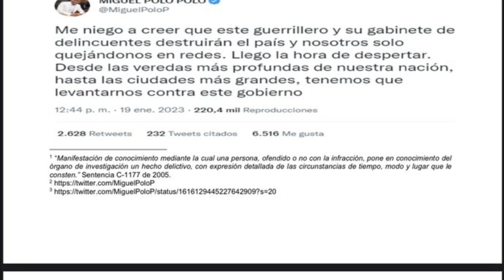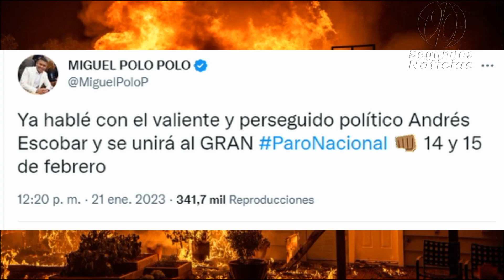🛑Roy Barreras demando ante la CSJ a Miguel Polo Polo por llamar “Guerrillero” al presidente Petro👇👇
Demandan a Miguel Polo Polo por llamar “guerrillero” al presidente Petro
Roy Barreras instauró la demanda ante la Corte Suprema de Justicia, asegurando además que el congresista también habría señalado a los ministros del Gobierno como "delincuentes"
Ante la Corte Suprema de Justicia fue demandado el representante a la Cámara del Centro Democrático, Miguel Polo Polo, por haber usado la expresión “guerrillero” en contra del presidente Gustavo Petro. La denuncia la interpuso el presidente del Congreso, el senador Roy Barreras.

Según Barreras, el congresista Polo Polo también habría señalado a los ministros del Gobierno como "delincuentes", por lo que interpuso la demanda en su contra ante el alto tribunal.

“Diciendo y haciendo. Esta es mi denuncia penal ante la Corte Suprema contra el señor Polo Polo, que ha creído que puede impunemente llamar guerrillero a nuestro presidente Gustavo Petro y delincuentes a todos sus ministros, e invitar a asonadas a quienes dispararon contra los jóvenes”, señaló el senador Roy Barreras.

Los señalamientos del representante Miguel Polo Polo en contra del presidente y los ministros del gabinete fueron hechos a través de su cuenta en Twitter, donde también habría invitado a una movilización en contra del Gobierno.

90 Segundos Noticias, Somos independientes, con neutralidad e imparciales, objetivos y honestos en su concepto estricto. Sin prejuicios, justos y equilibrados. ...